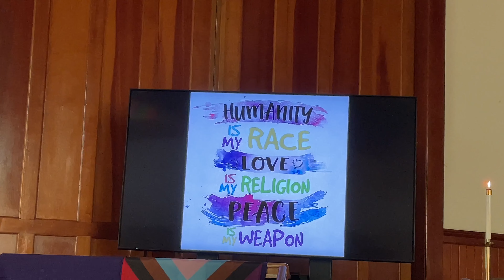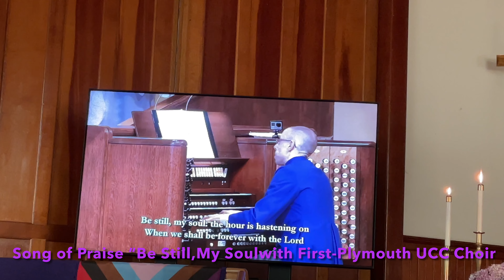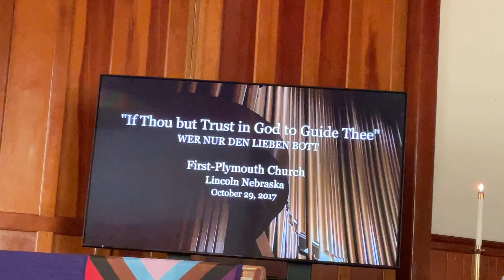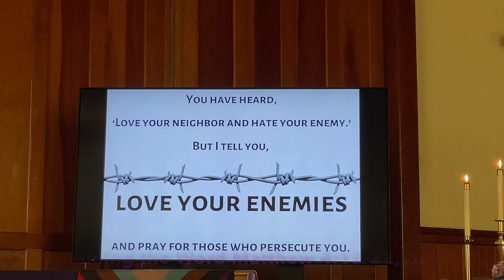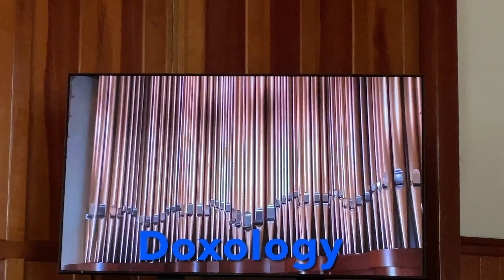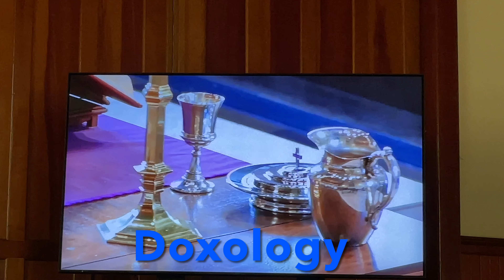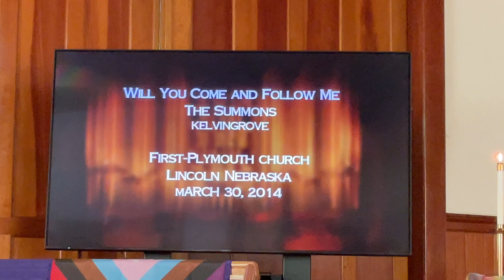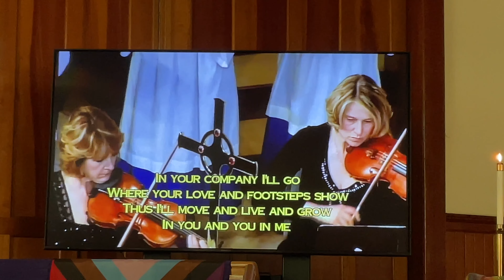2nd Sunday After Pentecost Father’s Day 6-19-2022